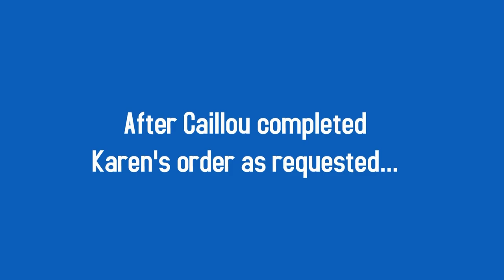Karen McKarenson complains about her “wrong” burger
Karen McKarenson going crazy over her “wrong” order in GoBurgeria. This is based on Papa’s Burgeria. I really hope you enjoy it!